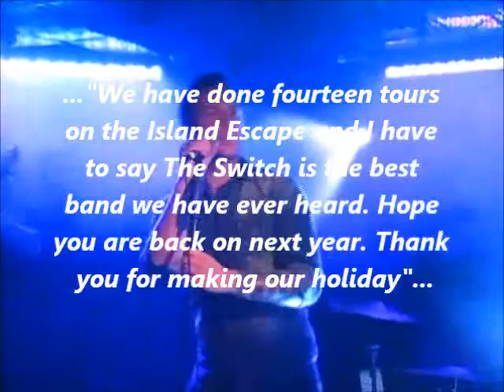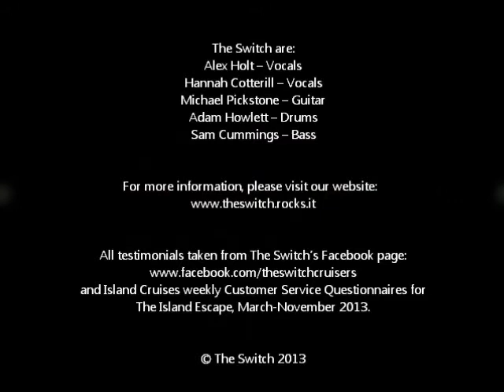The Switch Promo Video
Live footage of the band The Switch